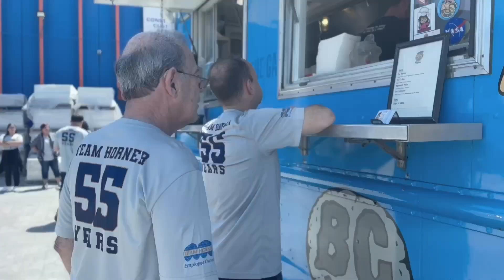Happy 55th Team Horner